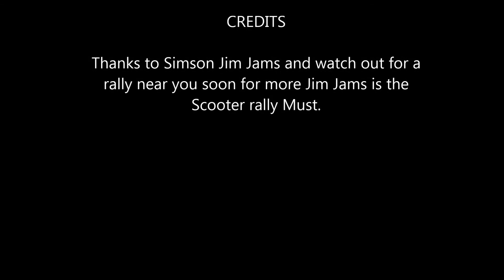Simpson Jim Jams